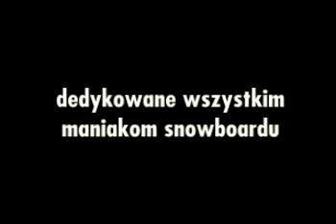ekipa Zarzecze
snowboardowy nightRide
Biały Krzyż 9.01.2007